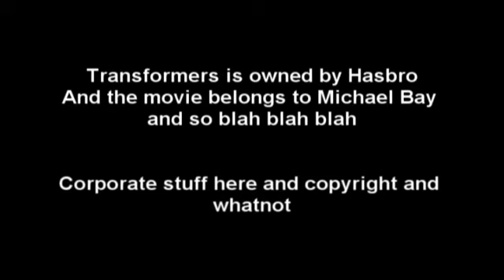Nostalgia Critic Reviews Transformers (2007)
Video from the transformers movie from 2007 featuring a very cool review audio track by nostalgia critic.
Michael Bay owns. It made 709 million dollars on just the movie premiere. Damn those guys are rich!